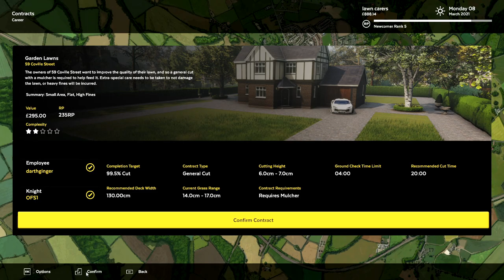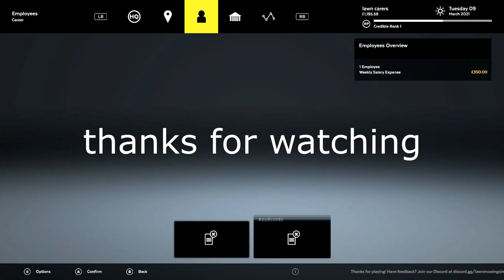lawn mowing sim ep 6